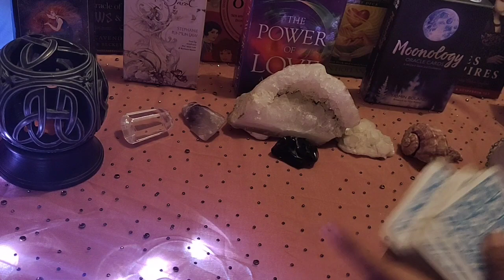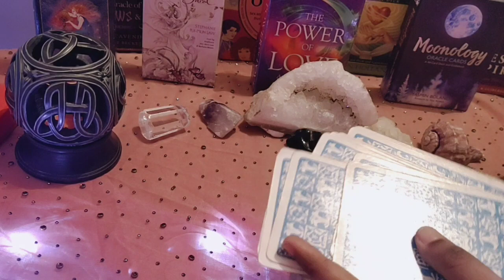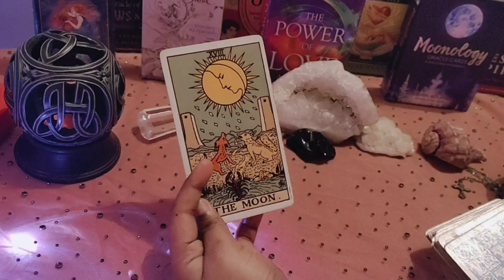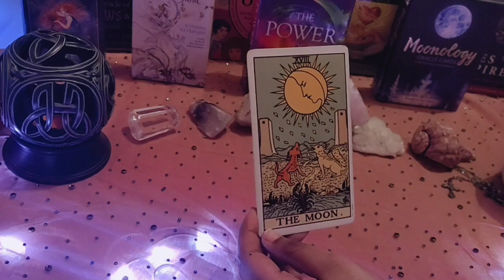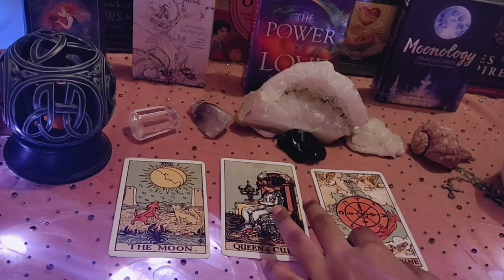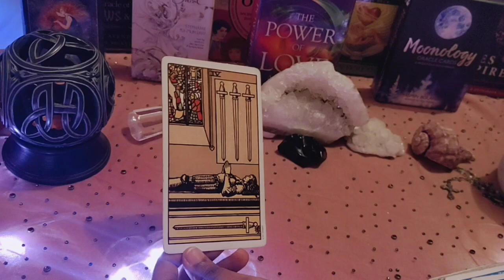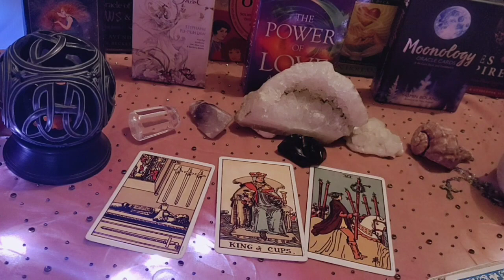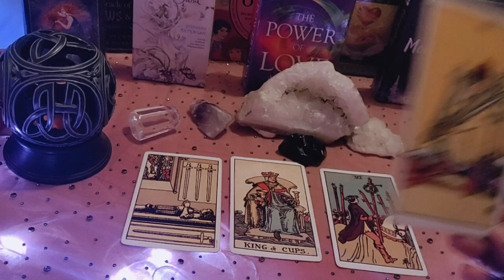LIBRA ⚖THEY ARE PHYSICALLY ATTRACTED TO YOU!!!⚖..DAILY LOVE TAROT READING..24TH NOVEMBER 2020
✨❤Hi guys !✨❤

       vibutha_love_divinations

support